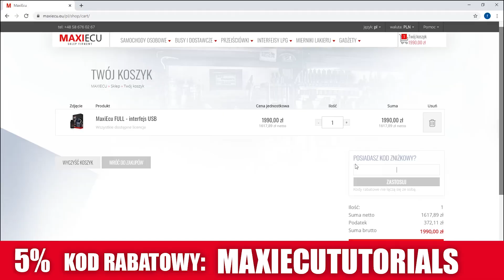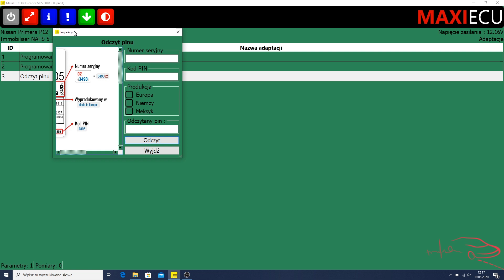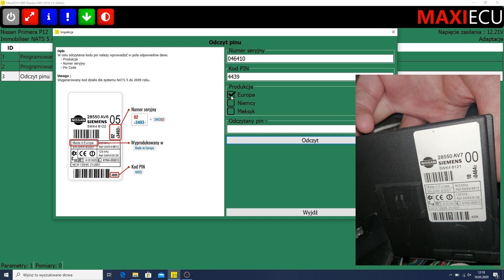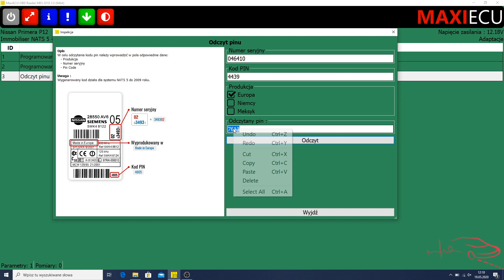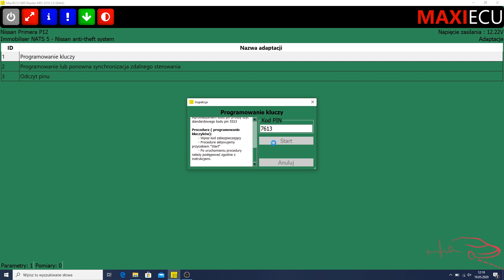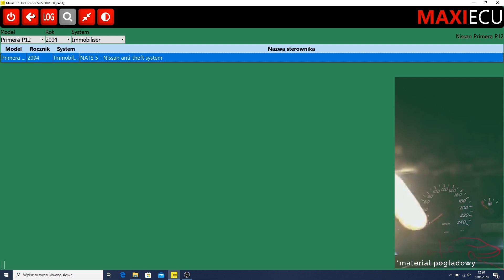Programowanie kluczy w Nissan Primera - MaxiEcu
W tym filmie zajmujemy się dopisaniem kluczy do immobilizera oraz kodowaniem pilotów w Nissan Primera P12.